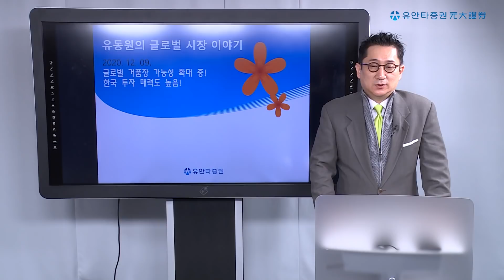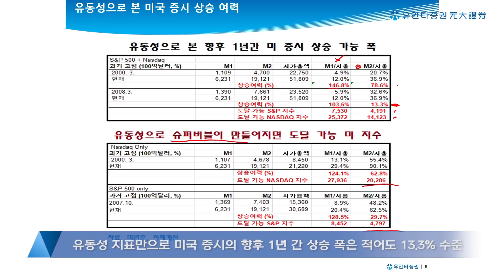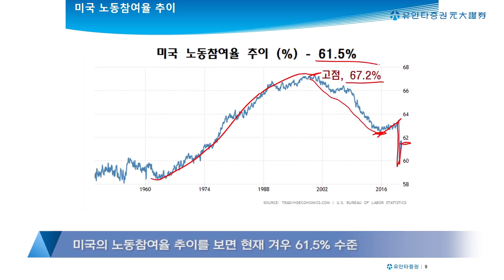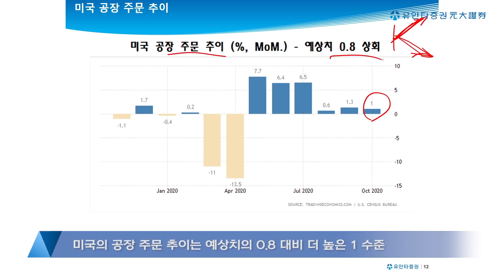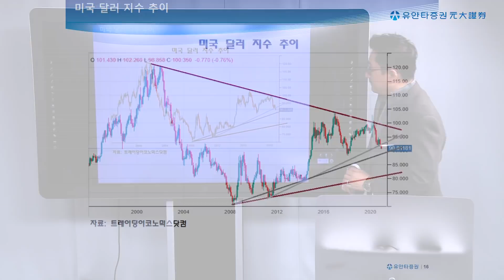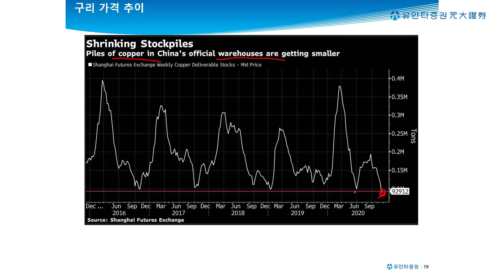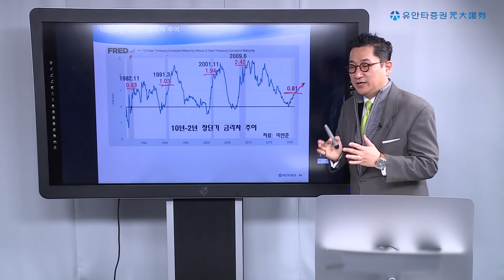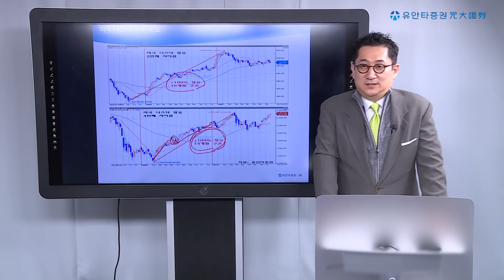201209 유동원의 글로벌시장이야기 - 글로벌 거품장 가능성 확대 중!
미국 지수의 상승이 지속 이어지는 가운데, 공포와 탐욕지수는 극도의 탐욕구간이 유지되고 있다. 미국 증시가 과열 구간임에도 불구하고, 향후 지속적으로 상승할 것이라 예상을 하는데, 그 이유를 들여다보자. 적극적인 돈 풀기와 재정확대에 따라 유동성이 풍부하다. 다만, 미국 달러의 약보합세 추세는 지속적으로 이어질 것으로 보이며, 신흥국 시장에 대한 투자 비중 확대 전략이 유효하다 판단한다. 신흥국 중 대만, 베트남, 한국을 들여다보자.

1) 기존 - 유동원 글로벌자산배분랩
2) 신규 - 유동원 글로벌 홈런랩
3) 신규 - 유동원 글로벌 안타랩

많은 사랑부탁드립니다.

저희 본부 번호입니다.